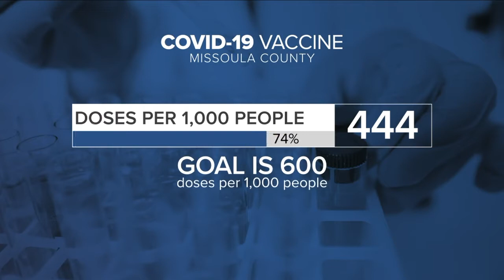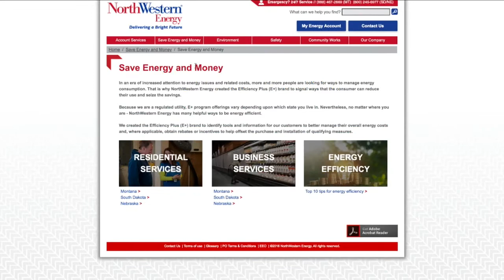MTN Noon News Top Stories with Andrea Lutz 3-19-21